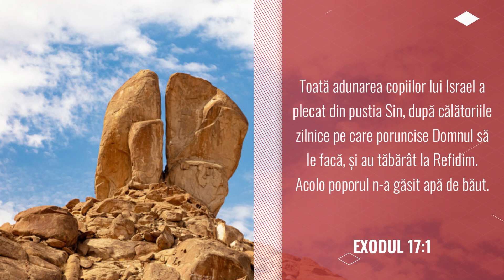Dumnezeu ne pune la încercare loialitatea față de El | 5 decembrie | Devoțional - Asemenea lui Iisus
„Toată adunarea copiilor lui Israel a plecat din pustia Sin, după călătoriile zilnice pe care poruncise Domnul să le facă, și au tăbărât la Refidim. Acolo poporul n-a găsit apă de băut.” Exodul 17:1

Text: Devoțional zilnic - Asemenea lui Iisus!
Interpretare Text Audio: Daniel Anghel-Cioclu
Editare video: Sebastian Ghenghea
Fundal audio: Piano by Sebastian Ghenghea